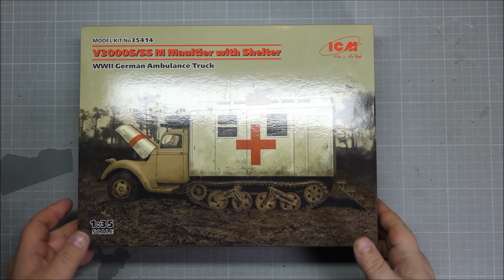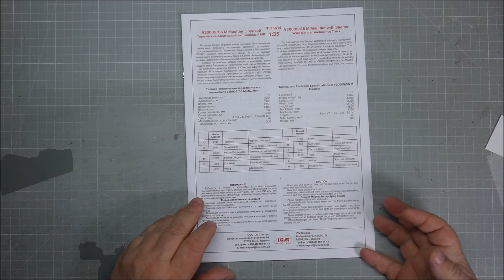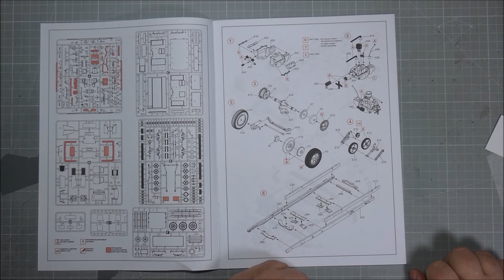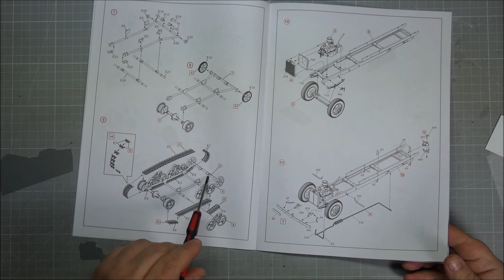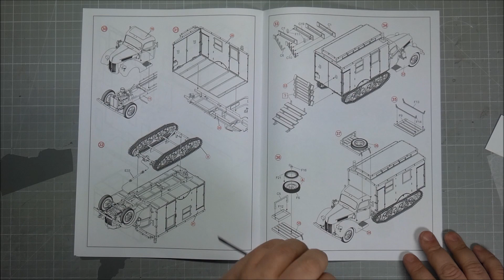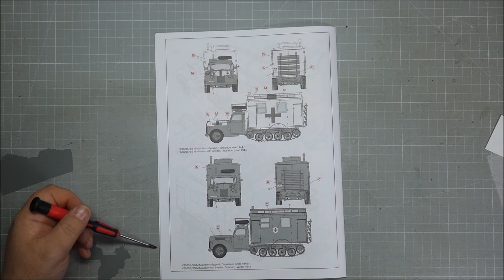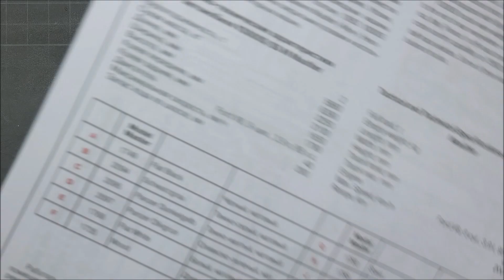Maultier Krankenwagen 1:35 von ICM, Vagants unboxing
Moin Freunde :)
Der ICM Bausatz vom San Maultier ist echt super :)
Schaut Euch den Bausatz an :) viel Spaß dabei.

💟Amazon Wunschliste
Vielen vielen Dank an alle großzügigen Unterstützer